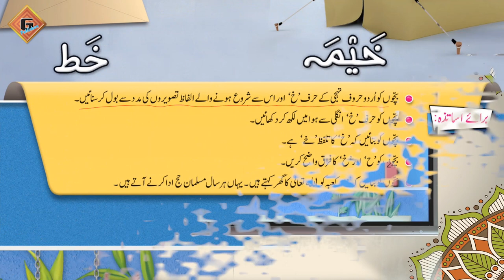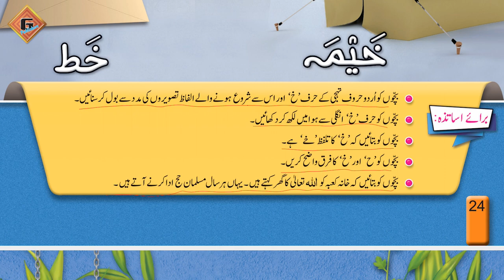Gohar Grace Urdu Playgroup|Lecture 23